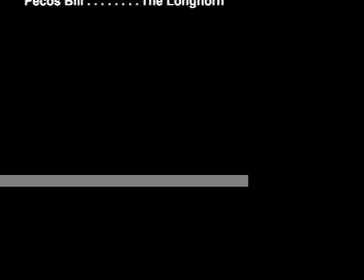Gaines Gibson SGA Sgt. at Arms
Gaines Gibson's sga video for sgt. at arms... now called sgt of arms